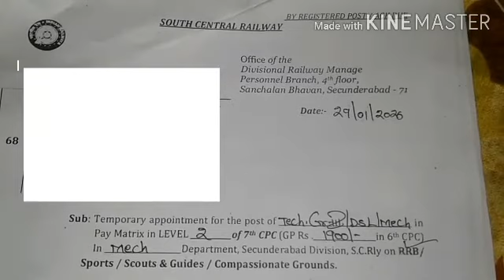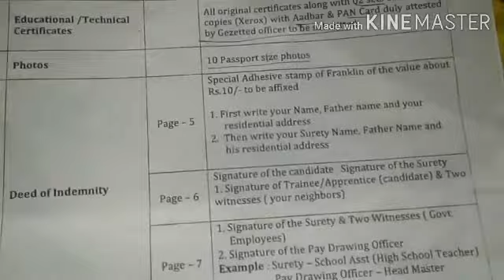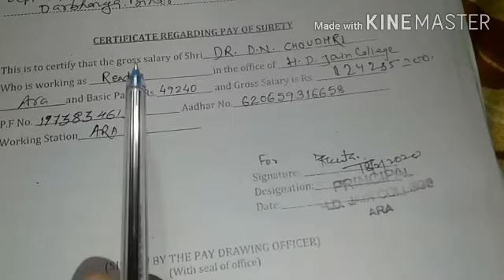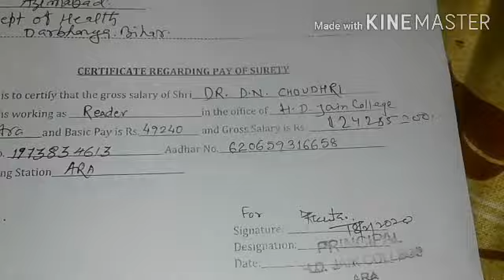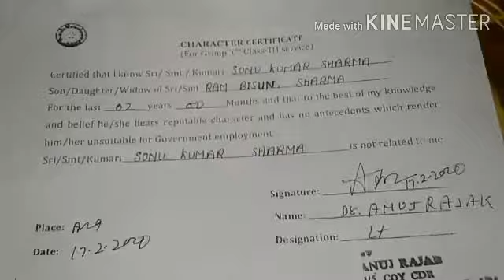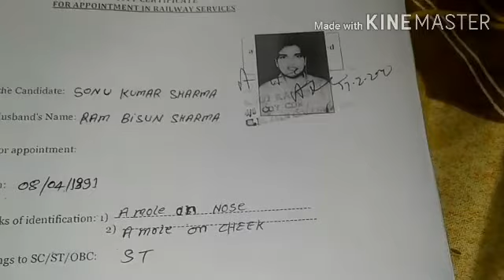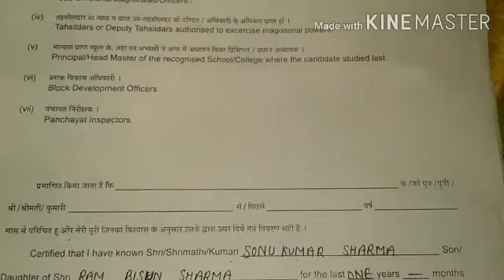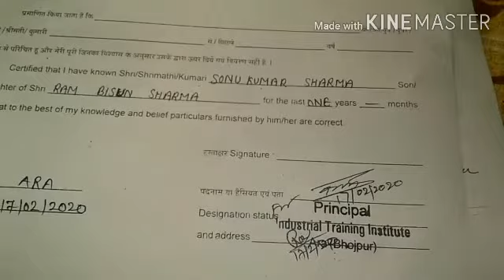Joining letter kaise bhare/Secundrabad joining letter कैसे भरे/कौन -कौन form पर किनसे sig कराना है